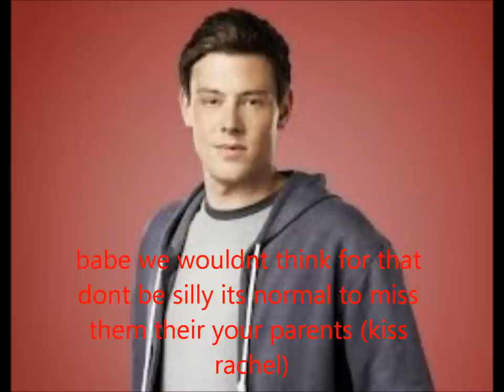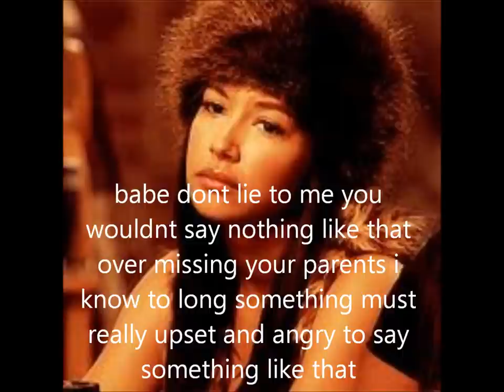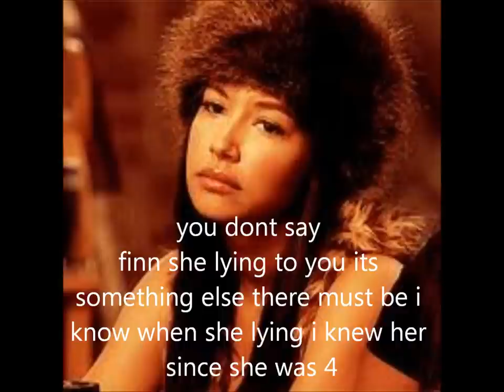i behive in us ep 3 part 3